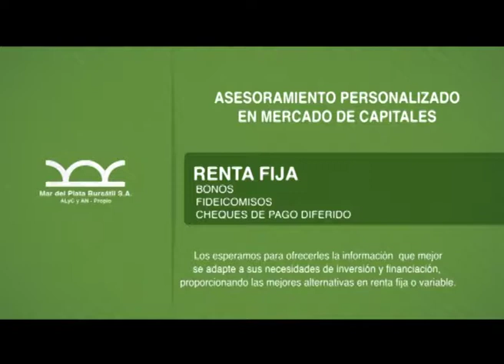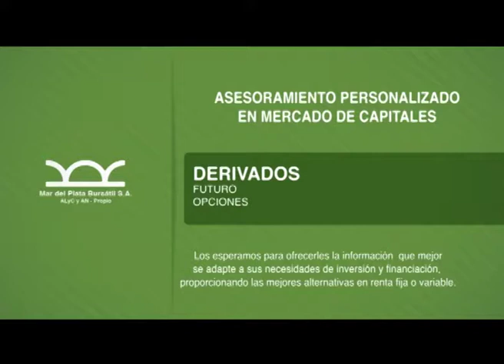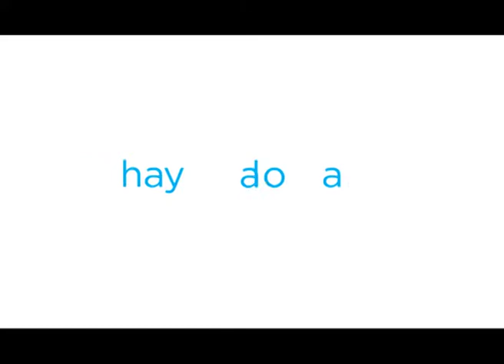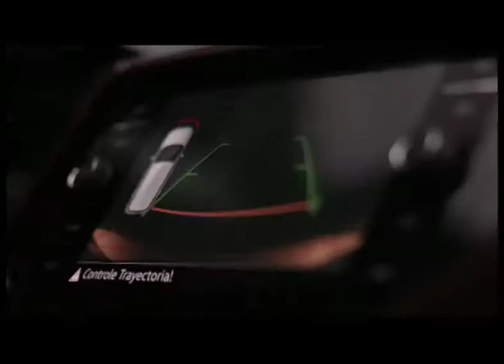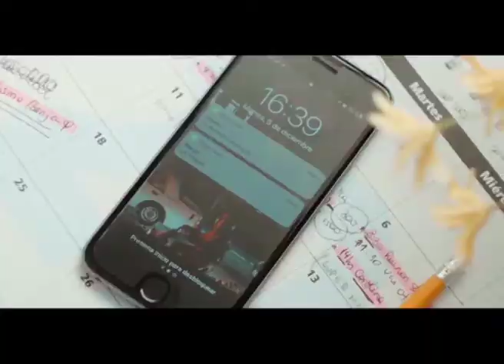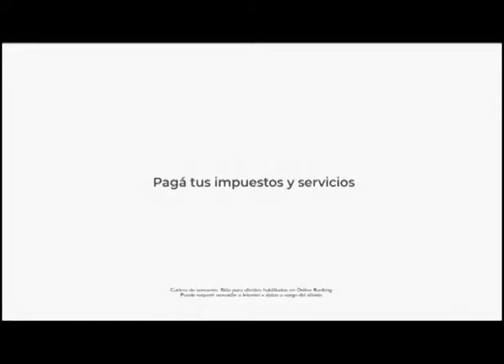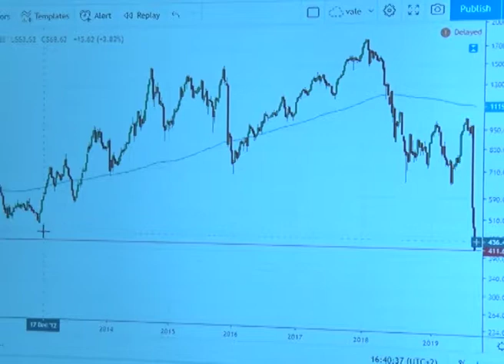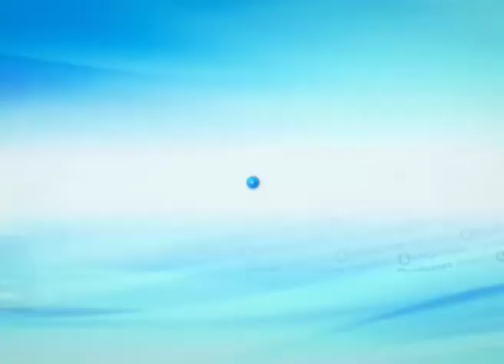MERCADOS y EMPRESAS Programa 31 08 2019